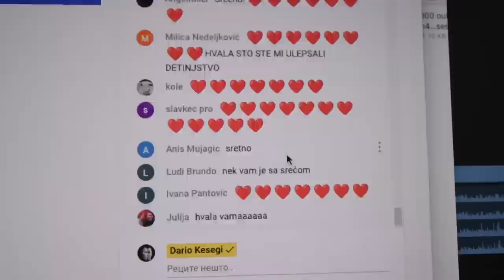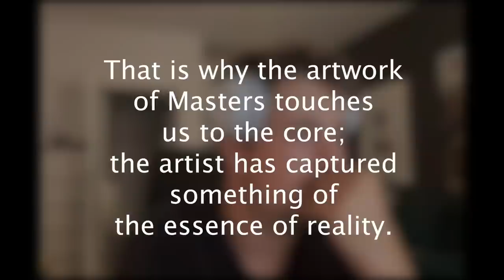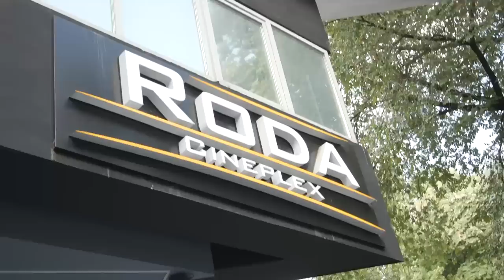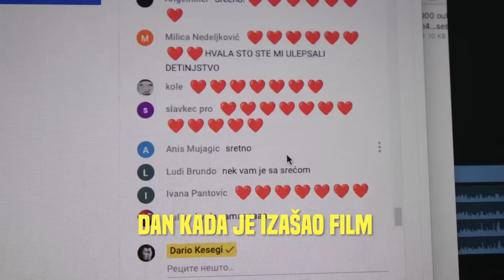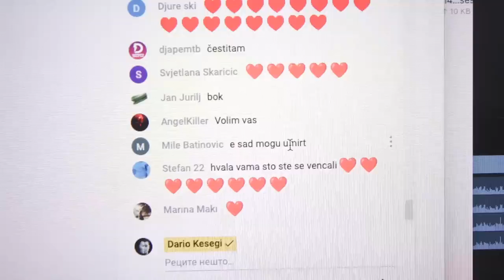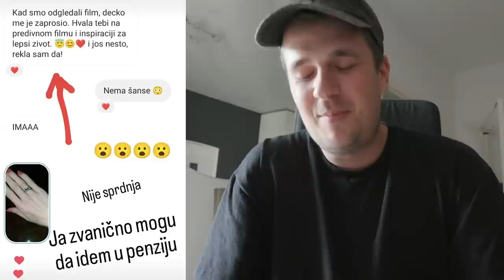Reakcija Prijatelja na Naše NETRADICIONALNO VENČANJE!!